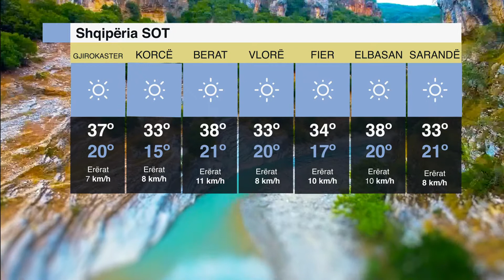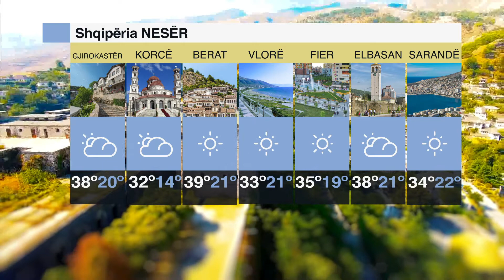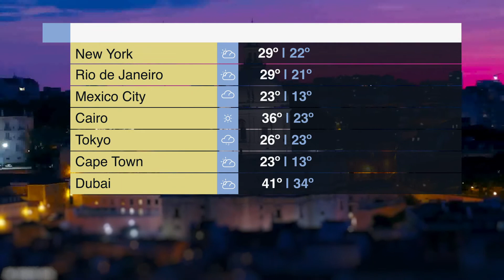Parashikimi i Motit 16.07.2022